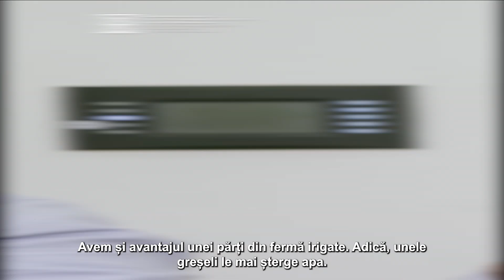Andreas Telehuz, Agriserv, județul Ialomița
“Agricultura sustenabilă în România: provocări și oportunități”, conferință organizată în București, pe data de 10 mai 2023, de către grupul de lucru ”Agricultura sustenabilă” din cadrul Coaliției România Sustenabilă, program dezvoltat și coordonat de Ambasada Sustenabilității în România (ASR), ca parte a planului de implementare și monitorizare a Strategiei Naționale pentru Dezvoltare Durabilă.